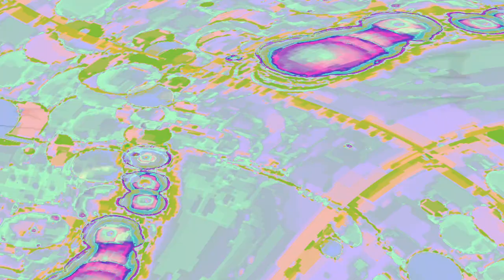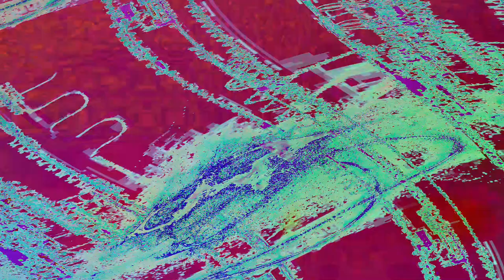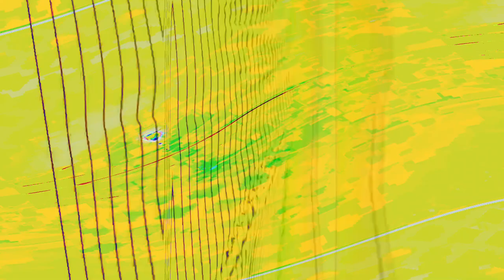[EPILEPSY WARNING] Movie 24 04 17 15h25m17s